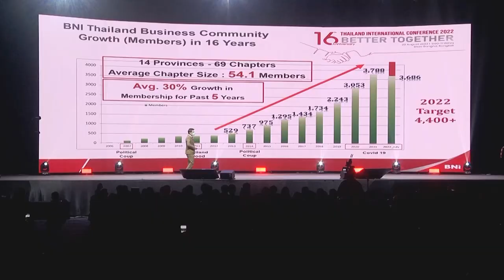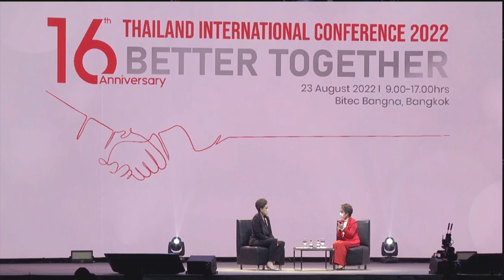Highlight BNI Thailand International Conference 2022 - 16th Year Anniversary